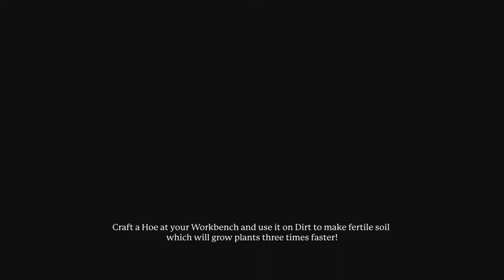Portal Knights:Gold Throne Edition [PS4 Mage AMXLP1] ep 7: Christmas Will NEVER Die! pt 5